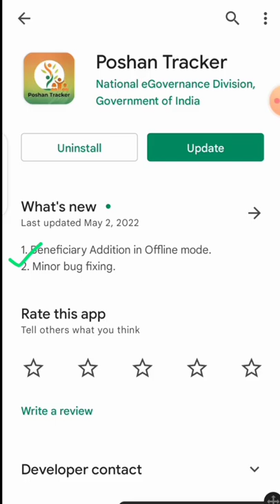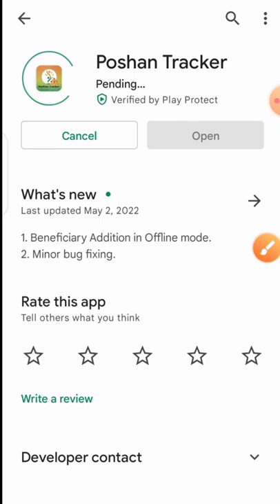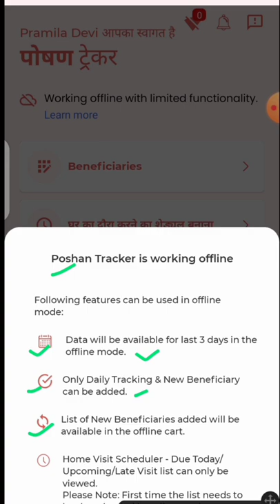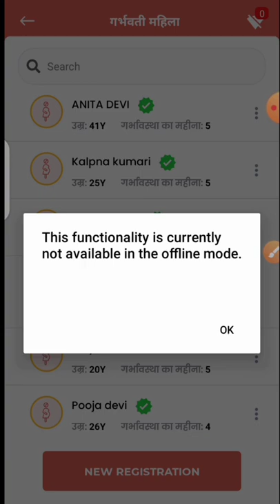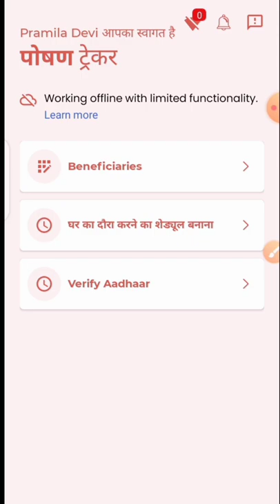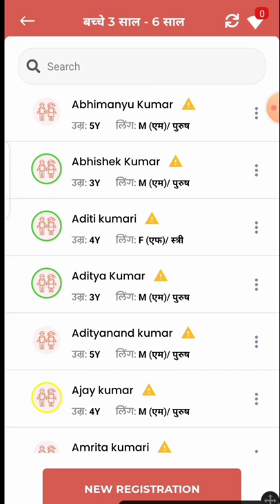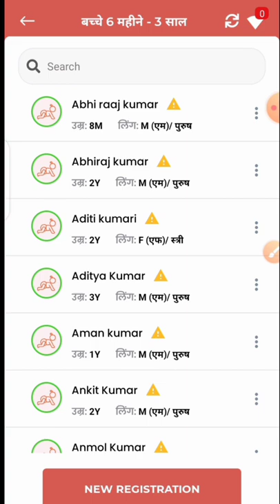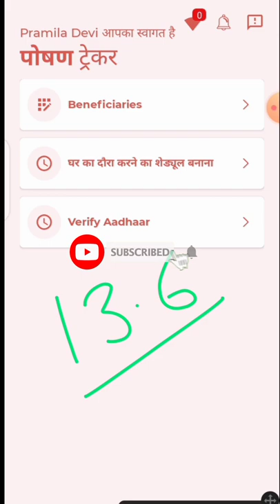पोषण ट्रैकर 13.6| 2 महत्वपूर्ण अपडेट| सेविकाओं को समझना काफी जरूरी| कैसे होगा बिना नेट के काम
लाइक कीजिए 👍
कमेंट कीजिए...

Anganbari news
Anganwari anpration
Poshan Tracker
Poshahar vitran
Anganwari pmmvy
Anganwari mkuy
Poshan Tracker tikakaran
Bihar anganwari